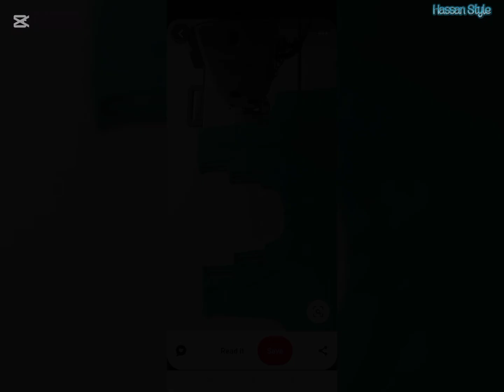Neck ke design | kurti neck design | churidar neck design | gala design | gale ki design | necks